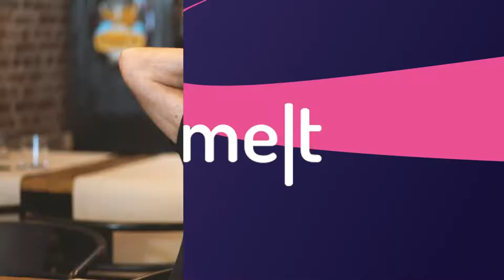Melt | Episode 176 | Sir Martin Sorrell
MELT features a conversation with Sir Martin Sorrell, Executive Chairman of S4 Capital. Recorded at the Media.Monks Cafe in Cannes during the week of the Cannes Lions festival, this conversation brings us up to speed with S4 Capital’s plans for India, and how Sir Martin views the intersection of economy, politics, digital and creativity.